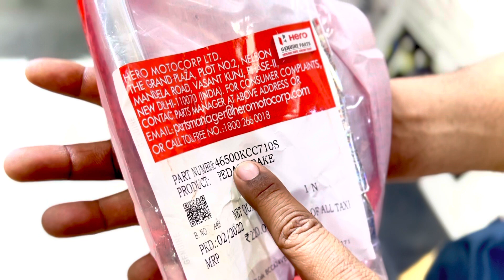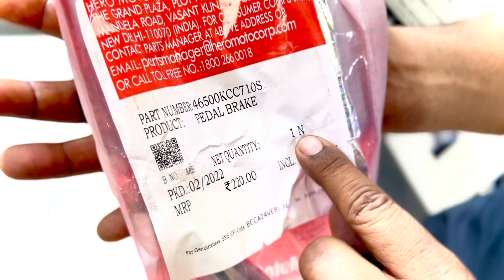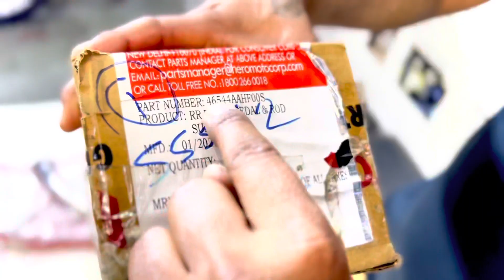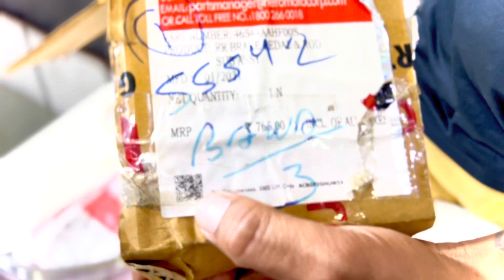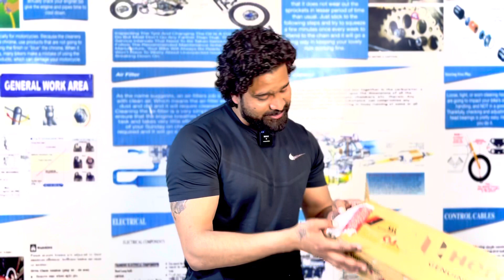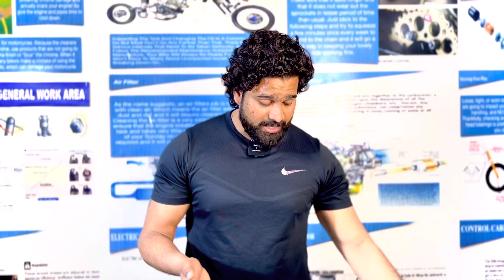हे भगवान Splendor BS6 का ये पार्ट्स इतना मेहंगा क्यों है 😱Hero Splendor Bs6 parts